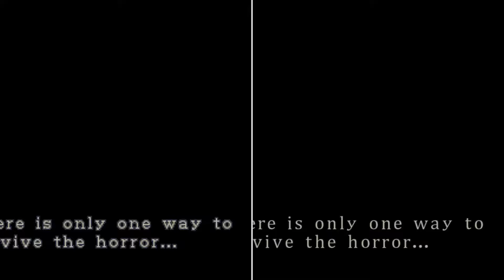Resident Evil 3 Seamless HD Project - side by side comparison (Gamecube/Dolphin)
THIS MOD IS NOT MADE BY ME!!!

Time to re-experience this classic survival-horror game with Machine Learning upscaled backgrounds, seamless masks and many other small improvements in this all-in-one texture pack.
Please note that RESHDP is a free fan project.

Resident Evil 3: Nemesis, released in Japan as Biohazard 3: Last Escape (バイオハザード3　ラストエスケープ Baiohazādo Surī Rasuto Esukēpu?) is a survival horror video game and the sequel to Resident Evil 2, developed and published by Capcom. The game was released for the PlayStation, and was subsequently ported to the Dreamcast, Microsoft Windows and Nintendo GameCube. The game is also available for download on the PlayStation Network for use with both the PlayStation 3 and the PlayStation Portable. The first half of the game occurs 24 hours prior to Resident Evil 2 and the second half takes place two days after. The storyline expands upon the settings and events of the T-virus outbreak in Raccoon City, and concludes with the fate of the city and its infected population. The game's storyline was later used as the basis for the 2004 film Resident Evil: Apocalypse.
PC specs:
Intel Core i5 6600K @ 4.40 Ghz
16 GB DDR4 @ 2666 Mhz